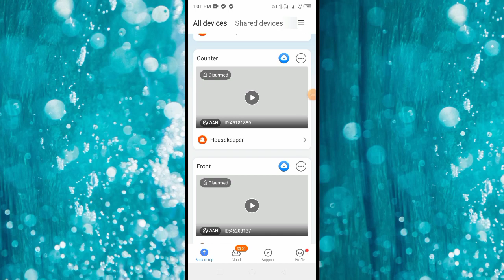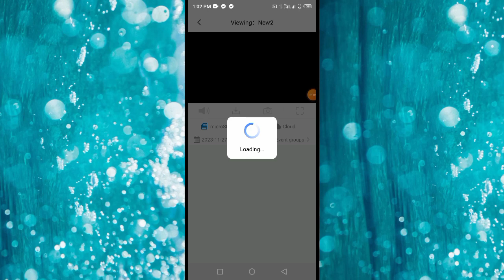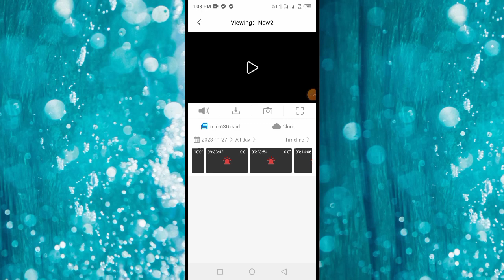V380 Video Recoding Part Download|| v380 Wifi camera Recoding Part Download krne ka Tarika